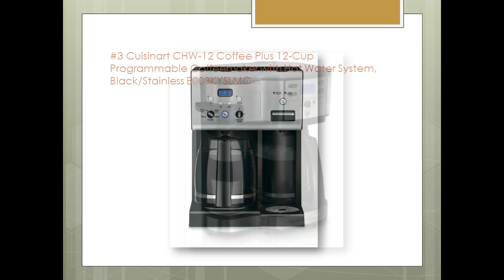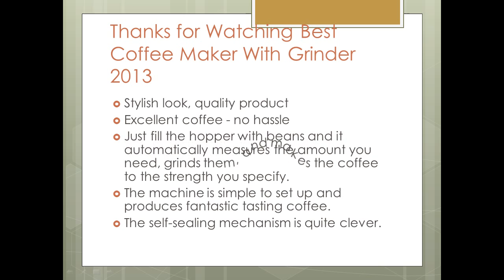Best Coffee Maker With Grinder - Top Coffeemaker for Office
Get the latest updates on coffee maker with grinder price info and reviews:

#1 Cuisinart DGB-625BC Grind-and-Brew 12-Cup Automatic Coffeemaker, Brushed Metal B001G8Y2X6
#2 Cuisinart DGB-650BC Grind-and-Brew Thermal 10-Cup Automatic Coffeemaker, Brushed Metal B001G8Y2WW
#3 Cuisinart CHW-12 Coffee Plus 12-Cup Programmable Coffeemaker with Hot Water System, Black/Stainless B003KYSLMC
#4 Hamilton Beach Two Way Brewer Single Serve and 12-cup Coffee Maker B004O0AOMQ
#5 Mr. Coffee JWX39 Coffeemaker with Grinder/Water Filter/Permanent Filter Bundle B005OS446Y
#7 KRUPS KM7000 10-Cup Grind and Brew Coffee Maker with Stainless Steel Conical Burr Grinder, Black B000SSTX5M
#8 Cuisinart DCC-1200 Brew Central 12-Cup Programmable Coffeemaker, Black/Brushed Metal B00005IBX9
#9 Cuisinart DGB-900BC Grind & Brew Thermal 12-Cup Automatic Coffeemaker, Brushed Stainless/Black B000T9XPHC
#10 Capresso 464.05 CoffeeTeam GS 10-Cup Digital Coffeemaker with Conical Burr Grinder B002EVOVPI
#11 Breville BDC600XL YouBrew Drip Coffee Maker B005I710MW
#12 Melitta 46894 10-Cup Thermal Coffeemaker B005L3NIRS
#13 Bonavita BV1800TH 8-Cup Coffee Maker with Thermal Carafe B005YQZNO8
#14 Breville BDC550XL The YouBrew Glass Drip Coffee Maker B005I72AXA
#15 Breville BES860XL Barista Express Espresso Machine with Grinder B002S51RQG

Thanks for loving Best Coffee Maker With Grinder - Top Coffeemaker for Office

coffeemaker for car
coffeemaker for camping
coffeemaker for office
coffeemaker for sale
coffeemaker for one
coffeemaker for coffee shop
coffeemaker for office use
coffeemaker for one person
coffeemaker for rv